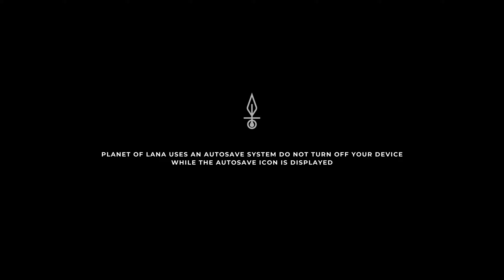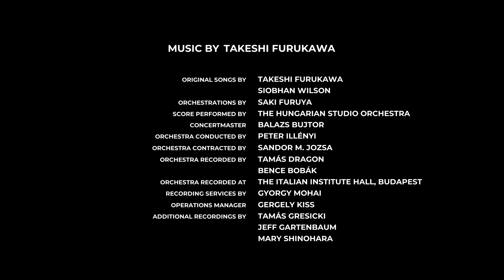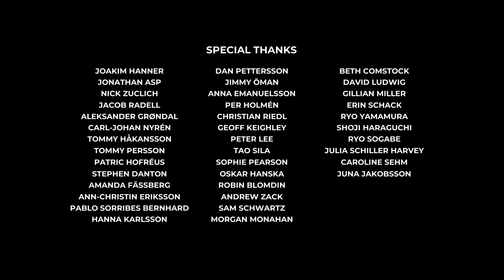Ep 10 - Say hello to my little fren (Planet of Lana gameplay)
Let's play Planet of Lana, a 2D puzzle platformer with a Studio Ghibli aesthetic